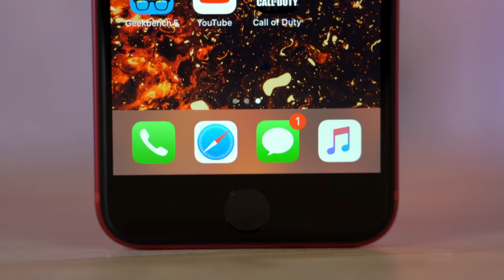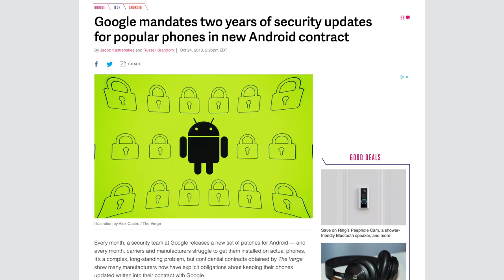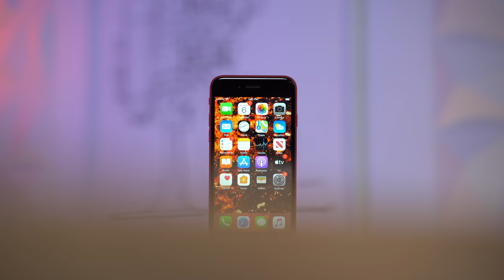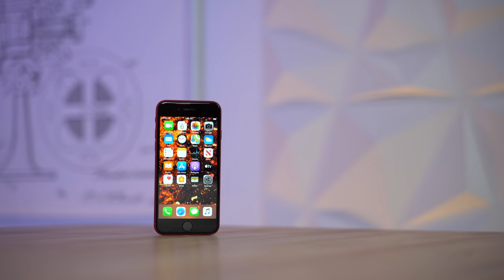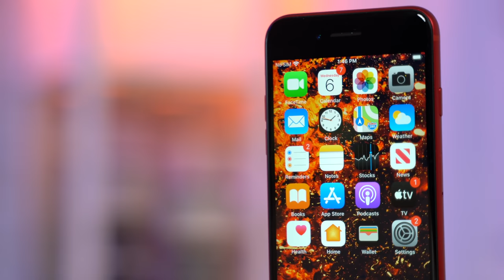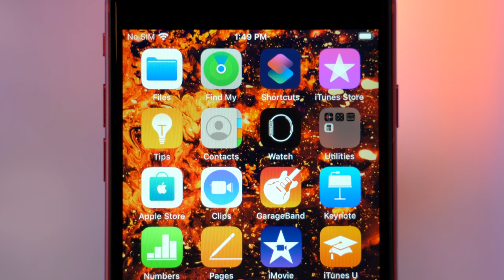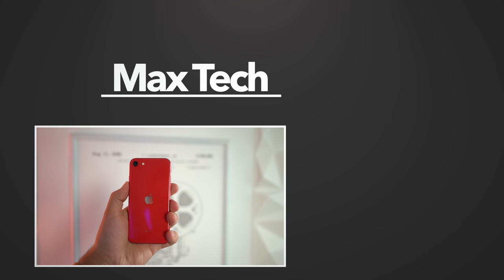iPhone SE 2020 Review - Why it's the BEST Budget Phone!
FACT: The iPhone SE 2020 is the BEST budget smartphone available! In this video, I share some very good reasons for why this is true. Some that you probably didn't realize..

Best Budget 18W Fast Charger on Amazon

Apple's 2020 iPhone SE has a very unusual combination of features that make it an excellent choice! Not only for owners of older iPhones, but for Android users who would otherwise buy a budget Android smartphone.

The iPhone SE packs a 4.7" display which is definitely not as nice as Apple's other options, but it makes up for it by having the best smartphone processor in the world, the A13 Bionic chip.

It also comes with a 12MP camera which actually looks really good thanks to support the latest generation of Smart HDR and other great features like portrait mode.

The UI and the feel of the phone feels incredibly good thanks to the compact size and the snappy processor.

In this video, I share some thoughts on software support, resale value, and I compare it to another great budget Android smartphone.